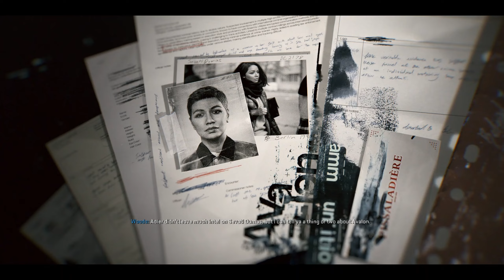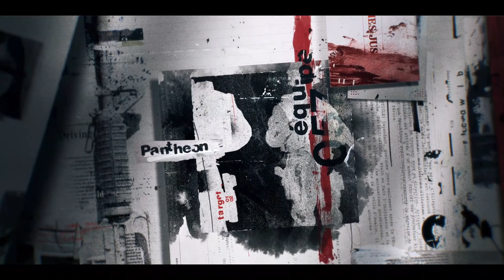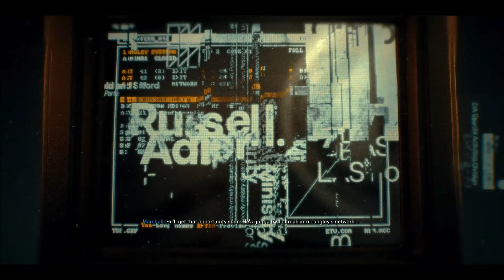CALL OF DUTY BLACK OPS 6 Walkthrough Gameplay Part 1 - INTRO [ COD 2024 Campaign ]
◽About TomCat GAMING

■ Arjun Singh
■ Gwalior , Madhya Pradesh
■ Engineering Student